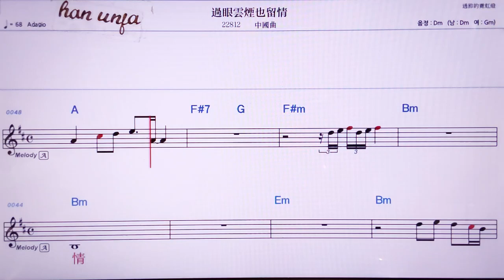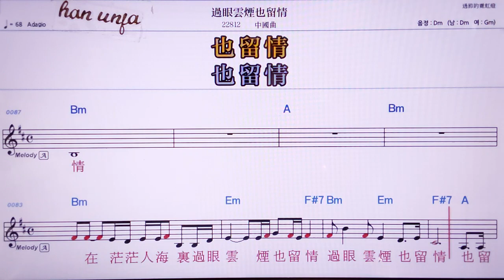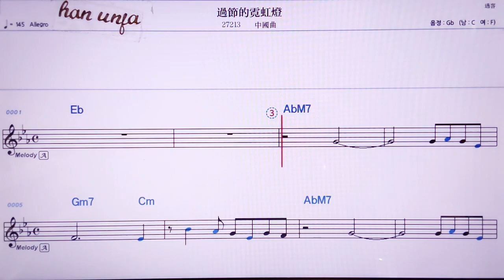💖꾸어이앤이위이앤리유칭/중국곡 👍MR,노래방, 악보, 코드,Karaoke With Sheet Music